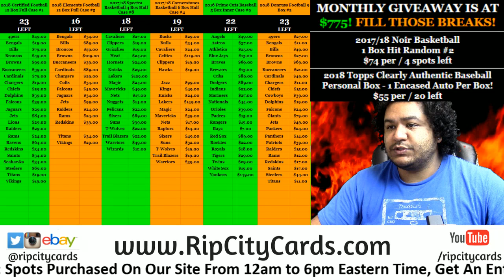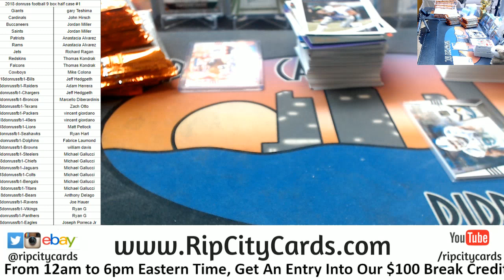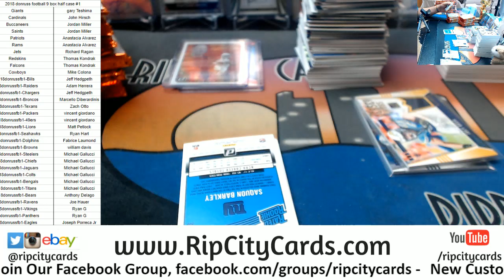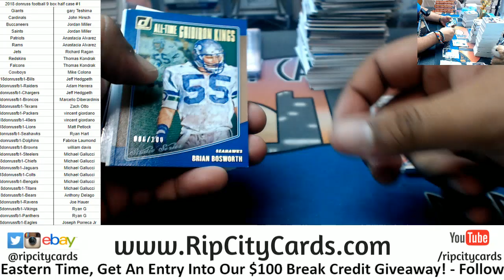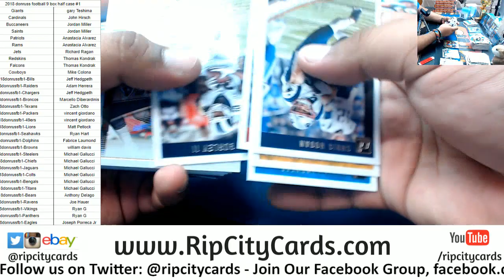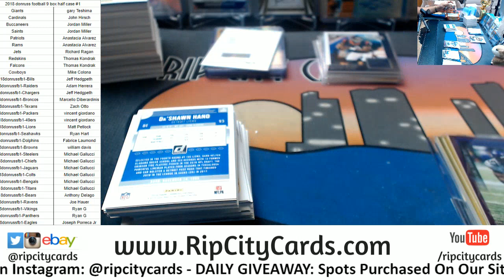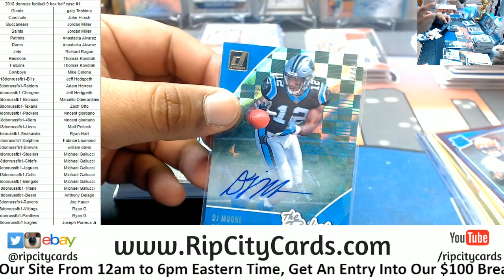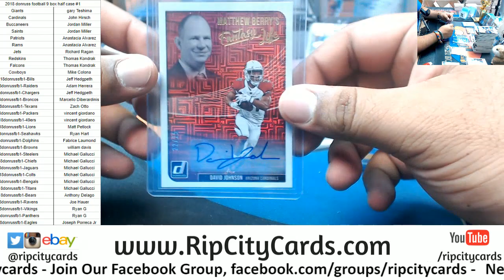2018 Donruss Football 9 Box Half Case #1 RCC